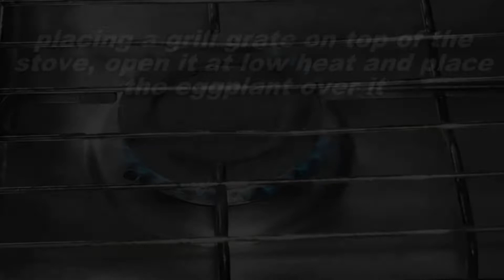Tortang Talong with Pork Sisig | Eggplant Omelette with Pork Sisig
We tried putting Pork Sisig on our Eggplant Omelette instead of the usual Ground Pork and it taste really good. Try it for yourselves.

Ingredients:

Eggplant
1 egg